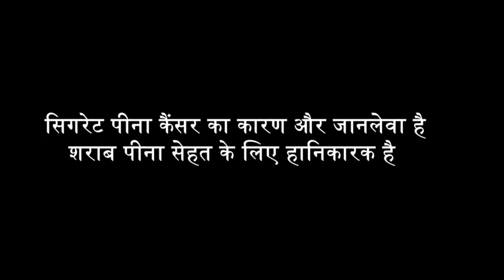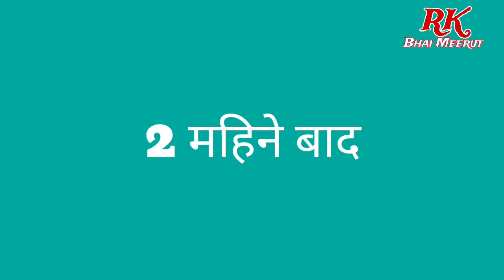दारू छोड़ दी | Haryanvi short movie Haryanvi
दारू छोड़ दी | daru chhod di | मेरे यार पिला देते हैं

मेरे वीडियो को देखने के लिए धन्यवाद और सदस्यता को मत भूलना

अस्वीकरण
वीडियो केवल शैक्षिक उद्देश्य के लिए है। गैर-लाभकारी, शैक्षिक या व्यक्तिगत उपयोग उचित उपयोग के पक्ष में संतुलन का सुझाव देता है।
Daru chhod di

daru chhod di

daru chhod di song

daru chhod di maine

daru chhod diya maine chhod

de

daru chhod diya status

daru chhod diye hain

daru chhod dijiye

daru chhod di maine status

daru chhod diya hai

daru chhod diya song

Pila Dete Hain
pila dete hain
ham peete nahin pila dete
hain

mere yaar pila dete hain

sage bhai ko haskar jaharpila dete hain

main pita nahi pila dete hain
peete nahi hai pila dete hain
teri kasam dekar pila detehain
kausar ka jaam pila dete hain
khwaja
pita nahin pila dete hain

peene ka shauk nahin piladete hain

shorts film
ham peete nahin hpila dete

ham peete nahin hapila dete
ham peete nahin haipila dete

short film
short filmshorror short

award winni
ngaward winning
short form
horror film
horror short film
horror shorts